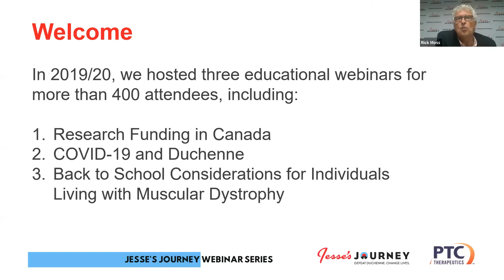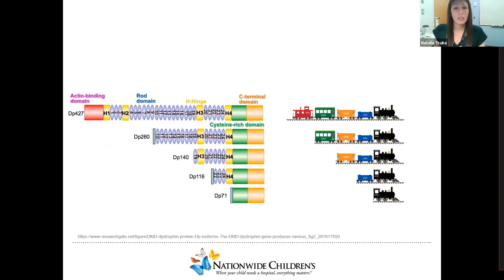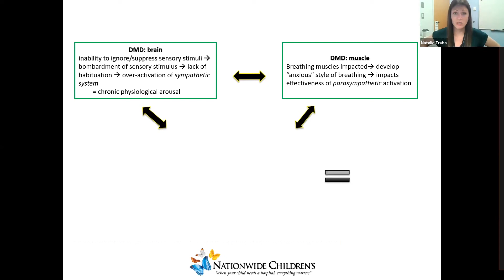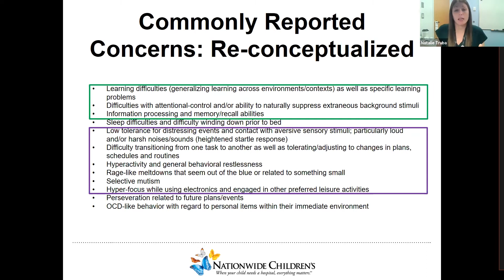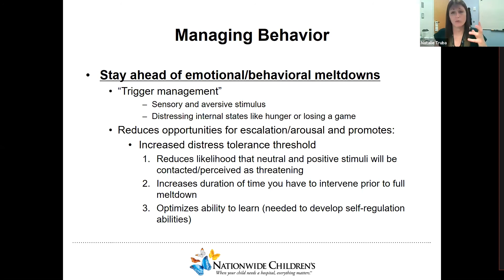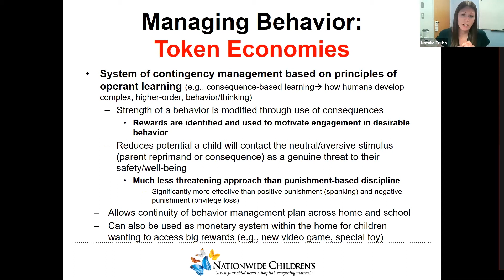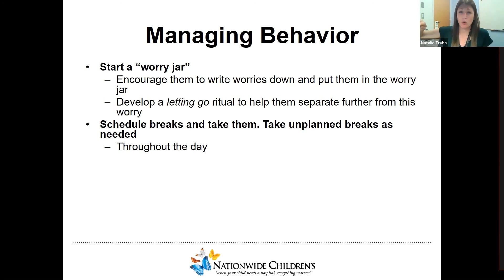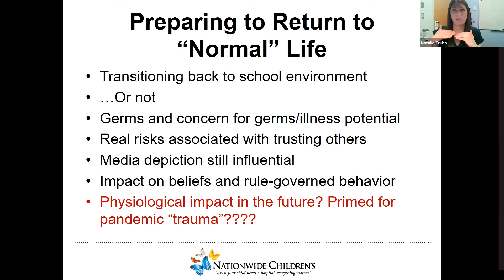Defeat Duchenne Webinar Series: Understanding And Managing Behaviour In DMD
Jesse's Journey is proud to host the next session as part of our Defeat Duchenne Webinar Series focussing on the connection between dystrophin, the brain, and behaviour.

Dr. Natalie Truba, Clinical Psychologist at Nationwide Children’s Hospital in Columbus, Ohio will discuss the emotional, behavioural and cognitive challenges commonly experienced by boys with Duchenne muscular dystrophy (DMD) and manifesting girl carriers, along with providing a broad overview of strategies that may help you better manage challenging behaviours. She will also review insights regarding the impact of COVID-19 and identify strategies for adaptive coping during the pandemic.